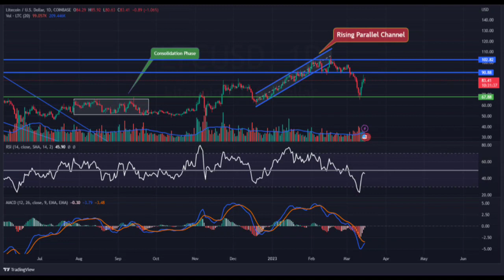LİTECOİN(LTC) Price Prediction 2023 / LİTECOİN(LTC) News Today / LİTECOİN(LTC) Technical Analysis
Hello everyone. in this video, we shared LİTECOİN(LTC) coin analysis and LİTECOİN(LTC) price prediction with you.